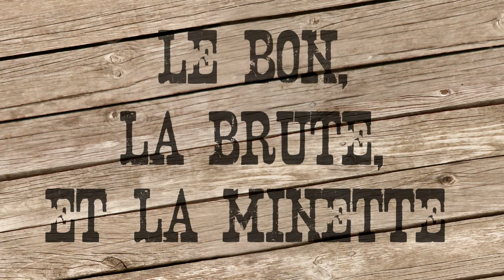LEBON,LA BRUTE,ET LA MINETTE